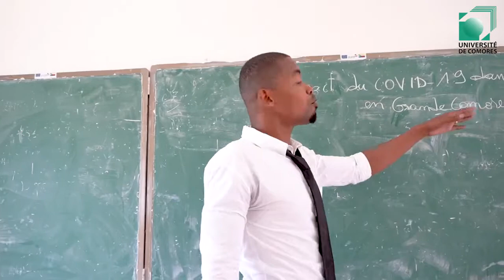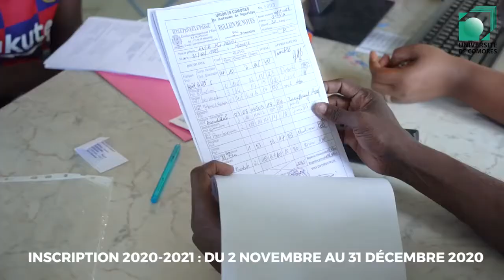Vanadjou News | Rentrée académique 2020/2021 de l'Université des Comores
Vanadjou News - Education |
Communiqué publicitaire officiel de l'Université des Comores pour la rentrée académique 2020/2021.